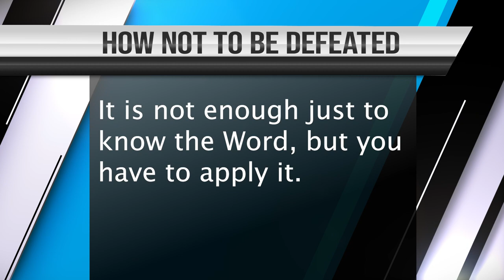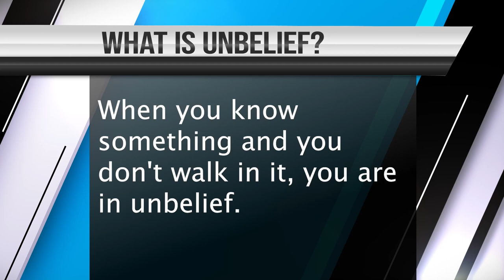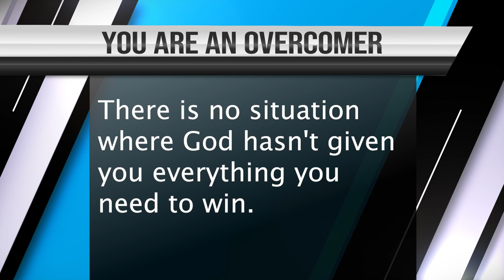Why every time we are serious with God, problems increase and how to get out of them, Curry Blake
In this video, Brother Curry Blake explains why problems begin whenever we want to be serious about doing God's will. However, troubles must pass and Brother Curry Blake tells us how to get out of it and be victorious in all our battles.